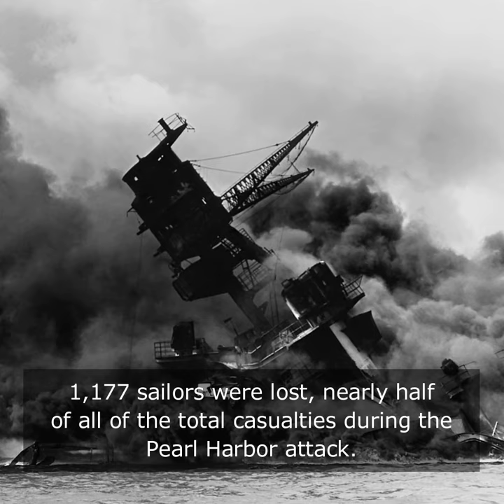3 Ships in World of Warships Which Detonated & Sank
Everyone who plays World of Warships knows (and probably despises) the detonation mechanic, but it was fairly common for warships to detonate.

I picked 3 of the most famous warships you can play in World of Warships which did detonate and sink during combat. As always, there were more ships which fit the category (I'm sure the video comments will be full of "WHERE IS HOOD") and I'll try to get them in a future short.

🕹️ Use this link to play World of Warships for free and get some bonus items